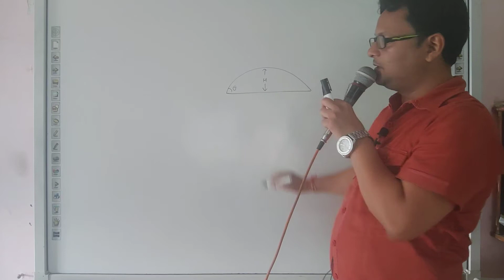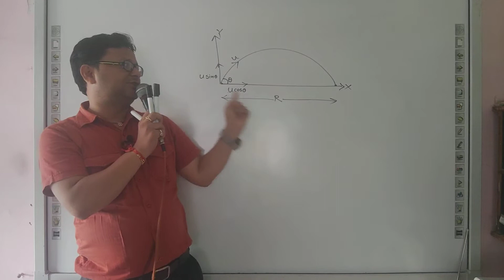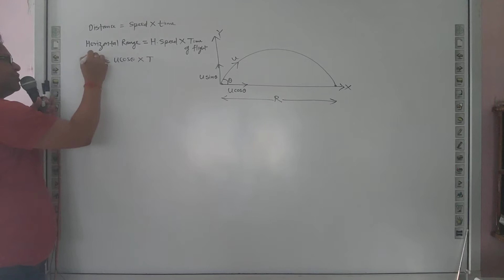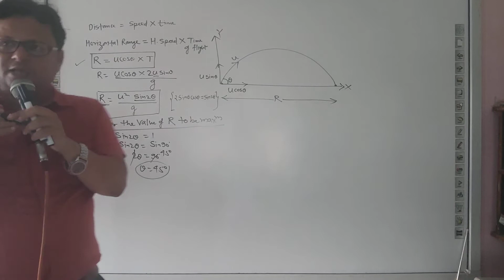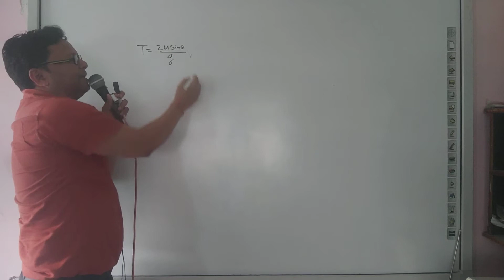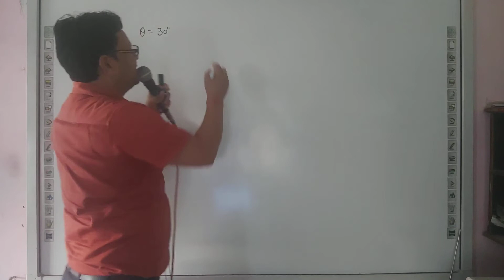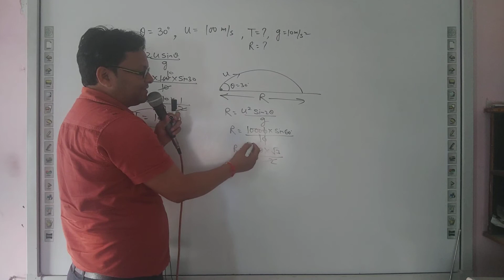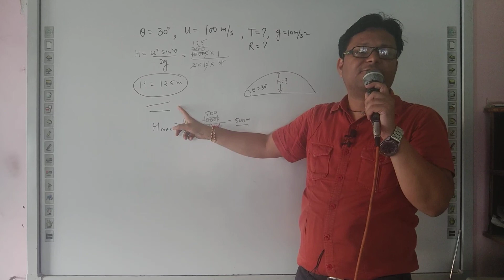11th em chapter 4 day 13